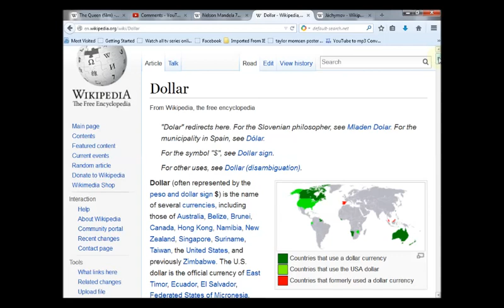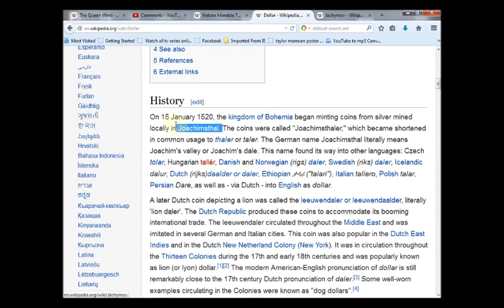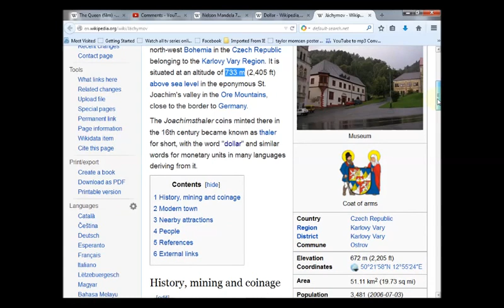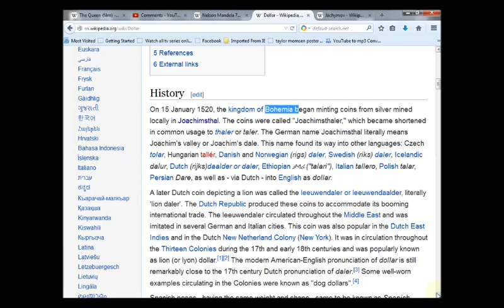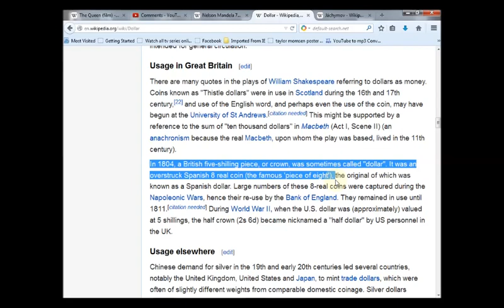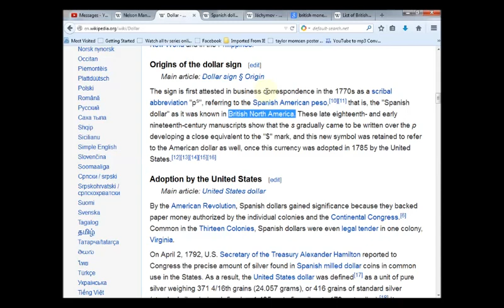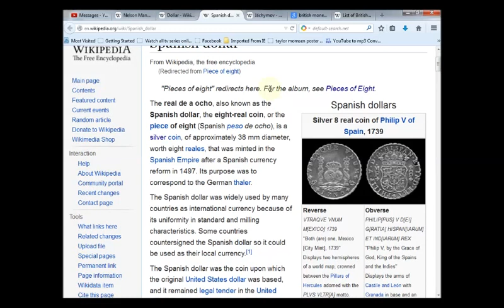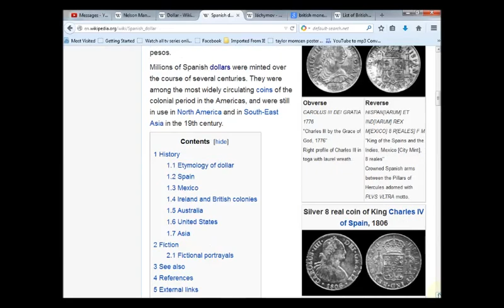VIRAL: SUM of All British Coins Adds to £8.88! And, the TRUTH About the DOLLAR